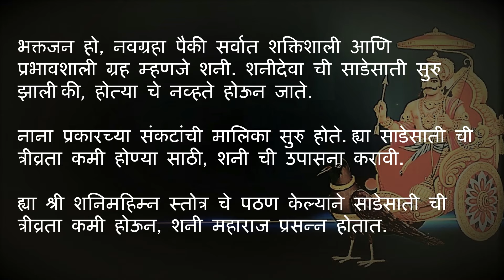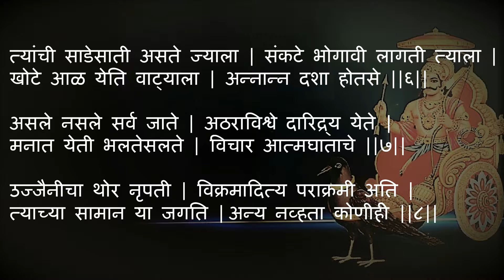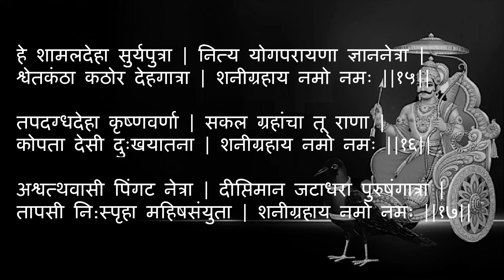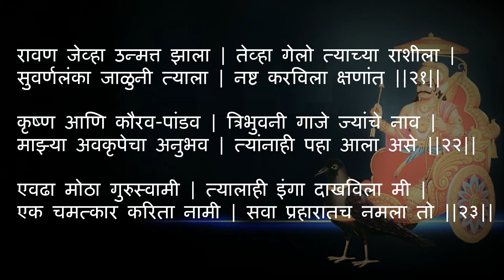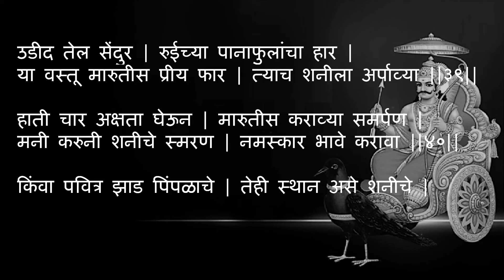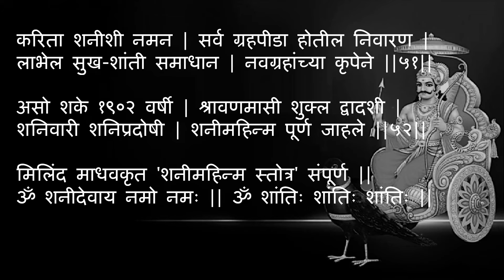मिलिंद माधव कृत - श्री शनिमहिम्न स्तोत्र | Marathi Lyrics | साडेसाती निवारण स्तोत्र | Shani Mahimna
Regular recitation of Shri Shani Mahimna Stotra gives peace of mind and keeps away all the evil from your life and makes you healthy, wealthy and prosperous.

To please Lord Shani, it is necessary either to pray to him or Hanuman or to light gingelly lamps in front of him on Saturdays or to give a copper pot full of gingelly oil as dhana to a Brahmin after seeing once own image in that oil.

This Stotra helps people suffering from their bad phase known as "sadesati", if they recite it regularly on Saturdays.

All images pictures used in the video belong to the respected owner hence full credit to them.